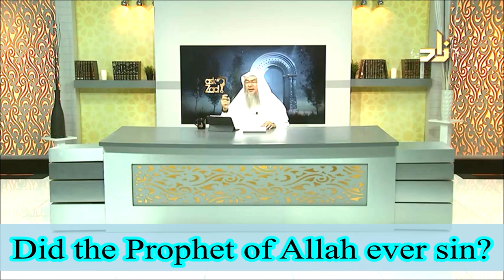Did the Prophets & Messengers of Allah ever sin? - Assim al hakeem